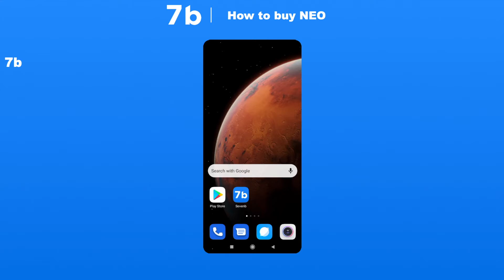How to trade NEO | 7b crypto broker | Trading for beginners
While trading NEO might be a bit complicated for beginners, in 7b we've made the process as simple as it might be. Follow the easy steps shown in the video and trade NEO with pleasure.

Features of 7b crypto broker:
📱 Easy-to-use interface
✅ No KYC required for trading
💡 24/7 support team
⚡ Lightning fast transactions
🔒 High-security standards